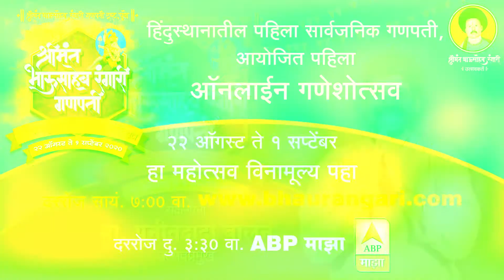गायक, संगीतकार, गीतकार अजय - अतुल | Online Ganeshotsav | Bhausaheb Rangari